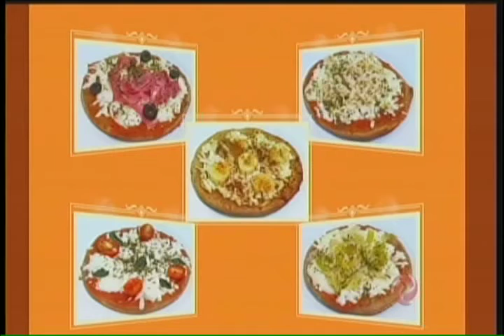Promotor dá dicas para eliminar dívidas e diminuir os gastos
Está na hora de passar o natal com todas as contas acertadas. O TV Verdade trouxe um especialista para ajudar na educação financeira